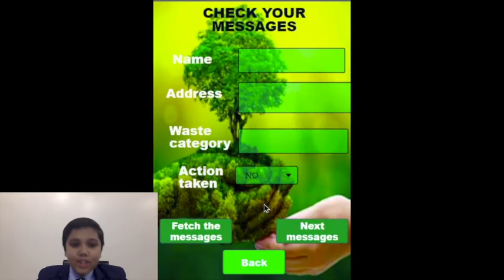GoodBye~Waste : A PAYT system-based process for a hassle-free India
GoodBye~Waste is a PAYT system based process where segregated waste can be recycled and composted with the help of Technology (website & app). I propose a new type of bin - Stackable SmartBin